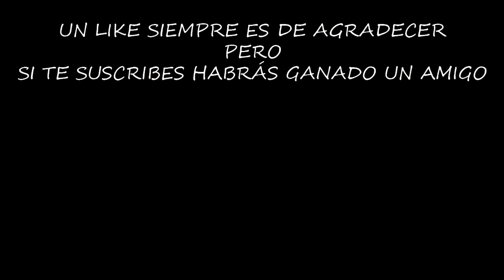AL BORDE DE LA MUERTE | DAY R SURVIVAL | [El Chicha]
Seguimos nuestra cruzada por la supervivencia, aunque en algunos momentos estamos demasiado cerca de la muerte...

¡¡¡Muchas gracias!!!